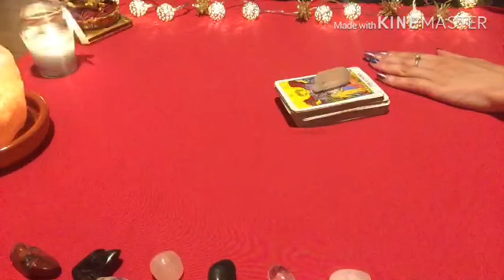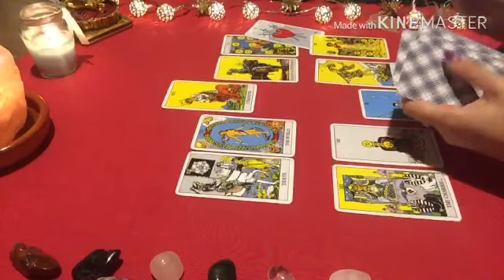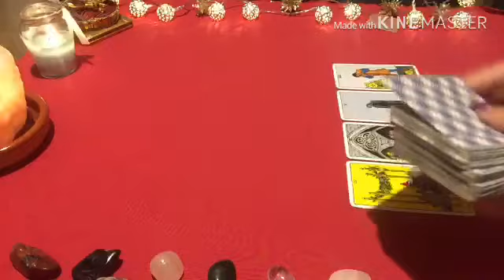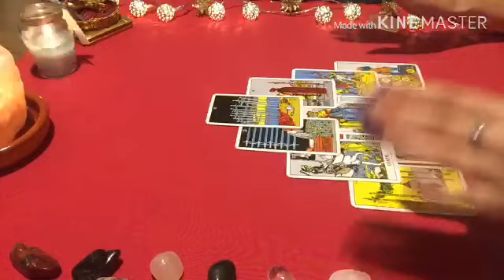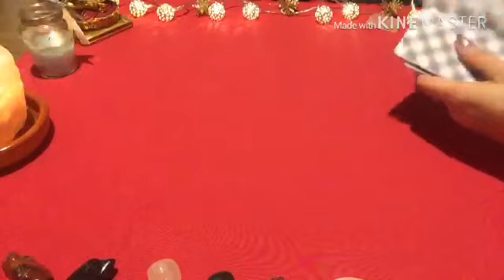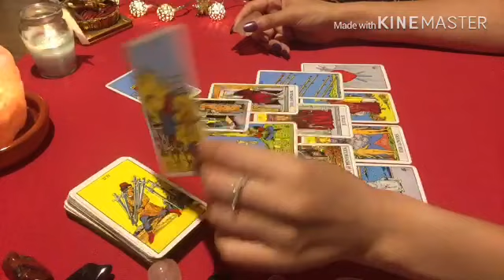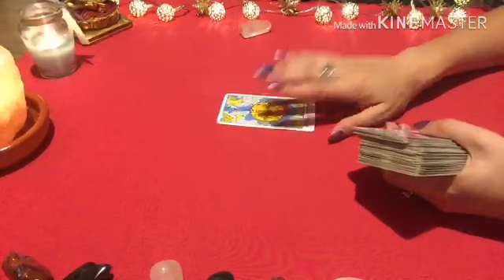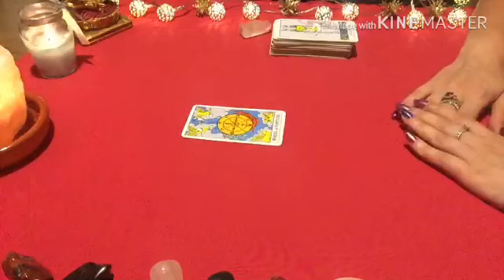Sagitario ♐️ Deja eso atrás y cierra el ciclo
Lectura semanal del 8 al 14 de julio 2019 para el signo de sagitario.
Lecturas semanales gratis para los suscriptores del canal.